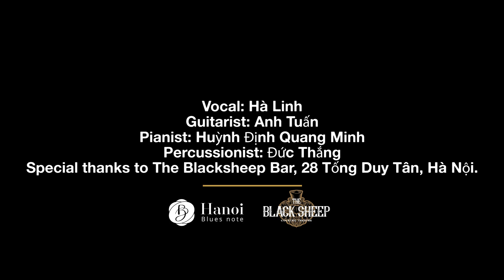Ướt Mi - Hà Linh | Trịnh Công Sơn | Live Jazz Music | Hanoi Blues Note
Ướt mi được nhạc sĩ Trịnh Công Sơn sáng tác vào năm 1958, cho người ca sĩ gốc Huế mà ông cảm mến với đôi vai gầy và vóc dáng mảnh mai như sương khói. Kể từ đó, ca khúc được rất nhiều người yêu thích và trở nên nổi tiếng, được trình bày bởi nhiều ca sĩ và phong cách khác nhau. Hanoi Blues Note mời các bạn cùng nghe bản cover theo lối blues jazz, được ghi và thu hình trực tiếp trong đêm nhạc từ thiện tại The Blacksheep qua phần trình diễn của Hà Linh.

Ca sĩ Hà Linh là một ca sĩ nhạc nhẹ giọng mezzo-soprano vừa mềm mại, vừa đầy năng lượng. Cô không còn là cái tên xa lạ trong nước vì những đóng góp cho nền nhạc Việt có thêm những ca khúc và tác phẩm nhiều tiếng vang như:
-Giải nhất tiếng hát truyền hình toàn quốc Sao Mai 2007.
-Top 8 Sao mai điểm hẹn 2018.
 -Giải thưởng Ca sĩ thể hiện hiệu quả Bài Hát Việt 2010 & 2012
-Top 8 The Voice of Việt Nam 2013.
-CD Hồi Sinh(The return of Happiness) năm 2014.
-Album Poetry Jazz Nàng Thơ(The Muse) năm 2019.
Composer: Trịnh Công Sơn
Vocal: Hà Linh
Guitarist: Anh Tuấn; Pianist: Huỳnh Định Quang Minh; Percussionist: Đức Thắng
Film Directed by Quang Fabien
Project by Hanoi Blues Note
Special thanks to The Blacksheep Bar, 28 Tống Duy Tân, Hà Nội.